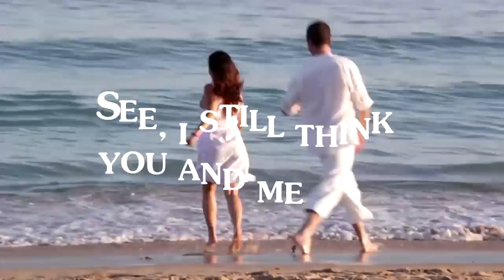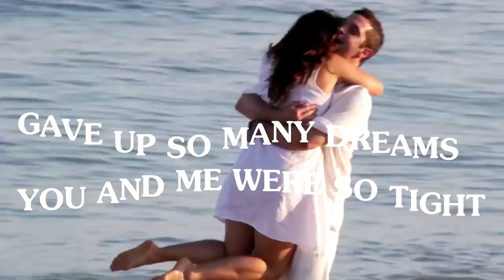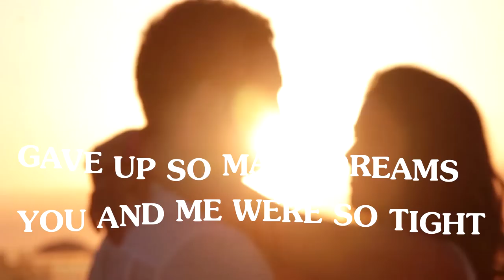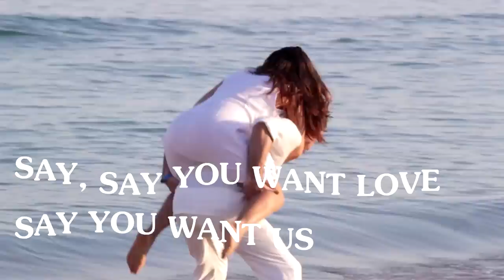"Just Say" NEW 2025 Pitbull STYLE song by Klubbingman Staz John Michael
"Just Say" NEW Pitbull 2025 style song by Klubbingman Staz John Michael

Rap/Bridge/Lyrics: Staz
Hook/Bridge/Lyrics: John Michael